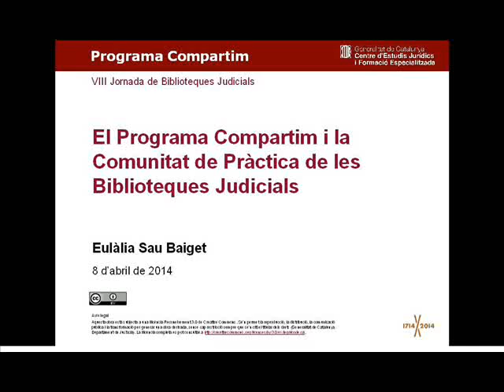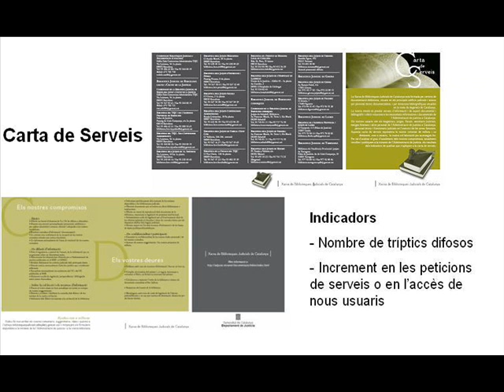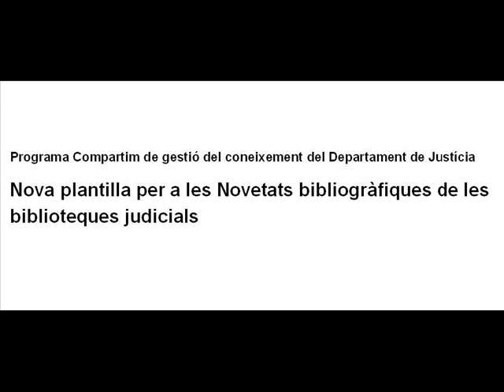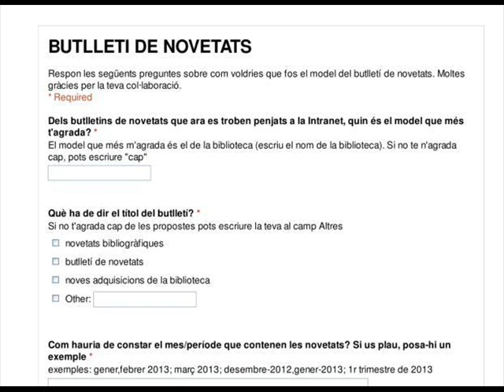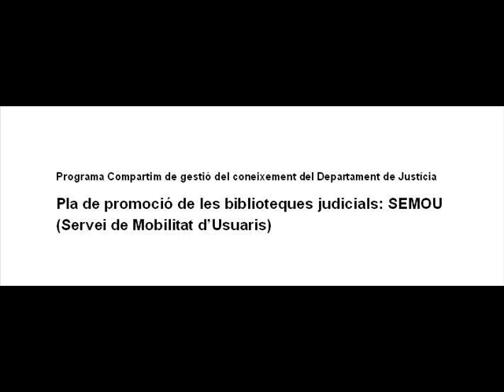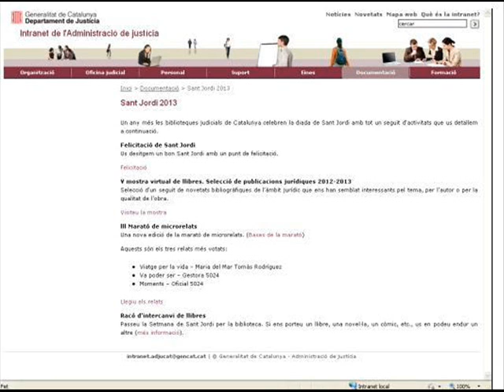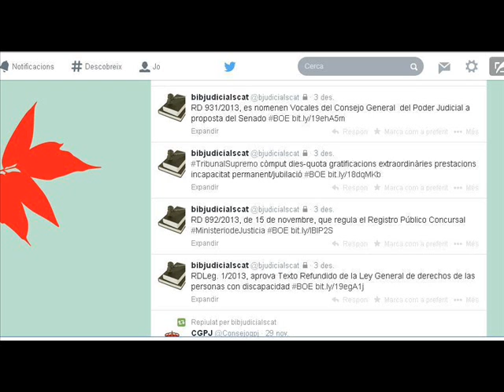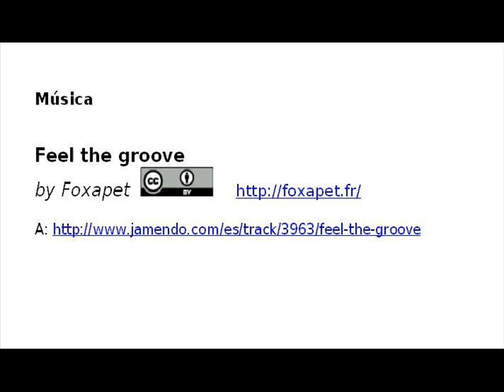El Programa Compartim i la Comunitat de Pràctica de les Biblioteques Judicials. Eulàlia Sau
VIII Jornada de Biblioteques Judicials. Programa Compartim